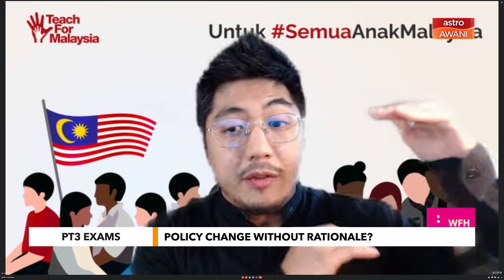Consider This: Abolishing PT3 | Decision Explained?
Has there been clear communication over abolishing PT3 exams? What support will students & educators need as a consequence of this move? Tonight on ConsiderThis we ask our guests what they'd like to see from MoE.